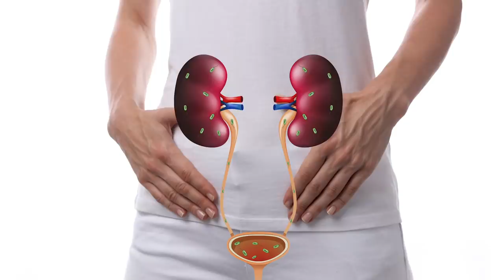What Happens To Your Body When You Stop Wearing Underwear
Underwear is a big part of our wardrobe and today they come in so many styles. There are bikini briefs, G-strings, C-strings, tanga bottoms, thongs, T-fronts, boy shorts, and your classic panties.

However, there is also a growing trend of ditching underwear entirely. Women are doing it not because it’s just a trend, but because it could be better for their comfort and health. Yes, there has been ongoing research that proves there are health benefits that come with ditching your underwear.

If you are hesitant about going commando, here’s a list of things that happens to your body when you stop wearing underwear.

Reducing risks | 0:00
Nightly rest | 1:40
Irritation and injury | 2:29
What else are you wearing? | 3:11
Gym sweats | 4:00
Contact hazard | 4:58
Out of shape | 6:03